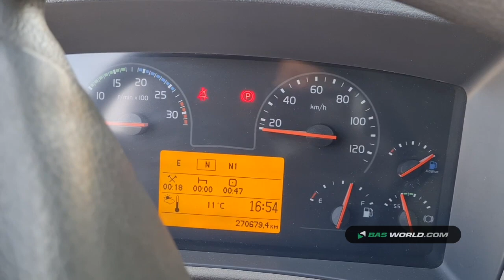70164072 Volvo FE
Volvo FE